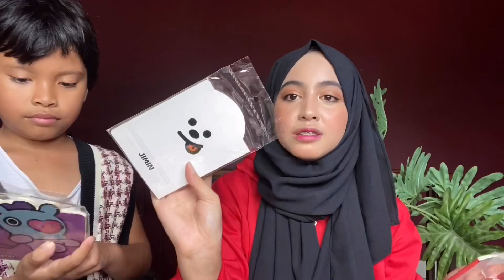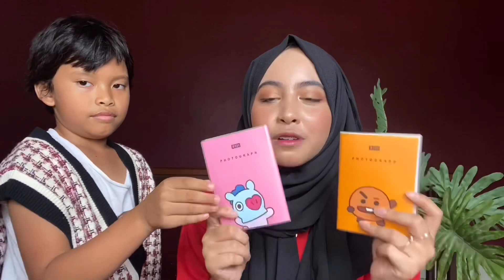SHOPEE HAUL BT21 SUPER MURAH!